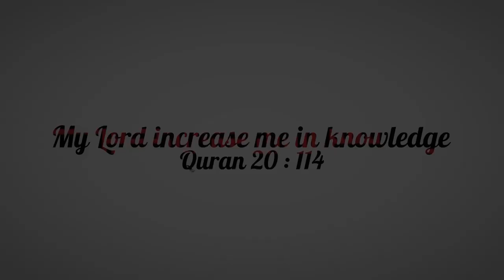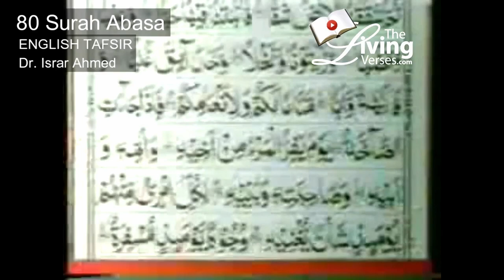Quran Ch 80 He Frowned (Surah Abasa) English translation by Dr. Israr Ahmed